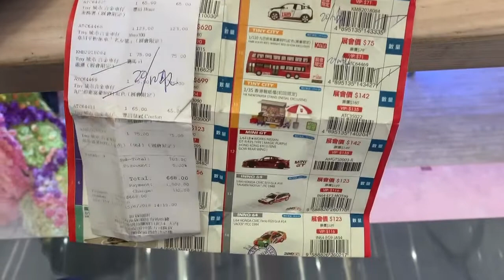L去TINY微影取2018玩具節訂購的韋川平板拖車